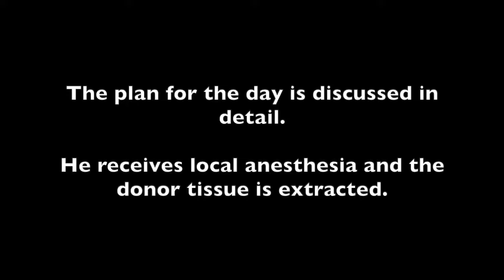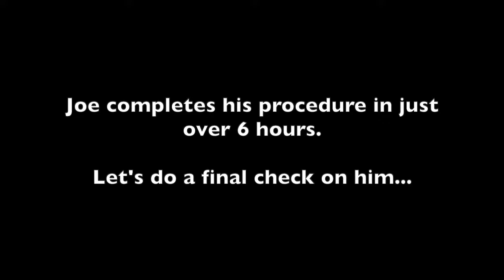Thinking about getting a hair transplant? | Great Hair Transplant Surgeons in Miami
Thinking about getting a hair transplant?  | Great Hair Transplant Surgeons in Miami. What is the difference between the FUE process and the FUT technique used at Natural Transplants? A major difference is our surgeons can move up to 12,000 hairs in one procedure while the FUE process is limited to 4,000 hairs.

Thinking about getting a hair transplant?

Male pattern baldness will affect as much as 70% of all men. Many will experience moderate to extensive hair loss by their fortieth birthday.

For some, advancing hair loss may cause anxiety and reduced self-confidence. Fortunately, due to advancements in hair restoration surgery, baldness is no longer a condition that one needs to live with.

If you want impressive results, start by speaking with an experienced hair transplant doctor who can evaluate your hair loss, make recommendations, and set realistic expectations on how to best get your hair restored.

Reclaim your hairline with a hair transplant and eliminate your baldness. You can regain a more youthful appearance with a thicker, fuller, and natural-looking head of hair.

While cost is definitely a factor when selecting your hair restoration clinic, we'd like you to know that here at Natural Transplants the number of hairs transplanted by our doctors in a single session (up to 12,000 hairs) can take other clinics offering robotic hair transplants multiple sessions to achieve.

Our pricing is patient-specific but generally ranges between $6,000 and $16,000.